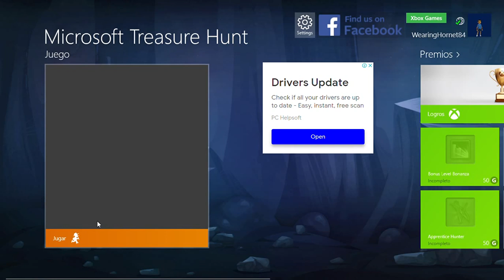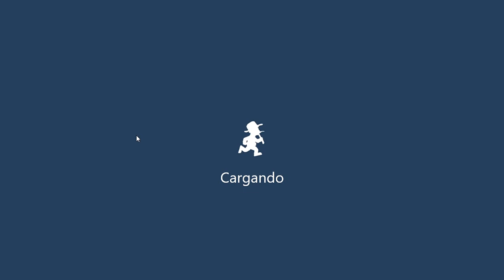Capítulo 1 COMIENZA LA BUSQUEDA DEL TESORO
Este es un video juego de búsqueda de tesoro